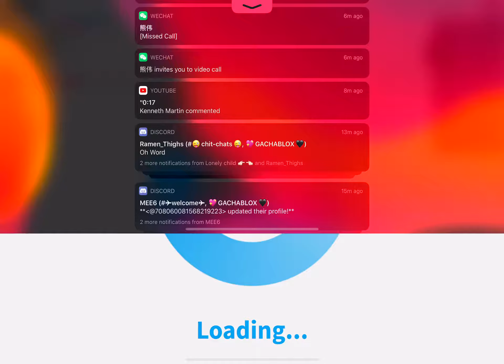So my friend hired me at his IT Support service...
Sorry for cringe intro lol